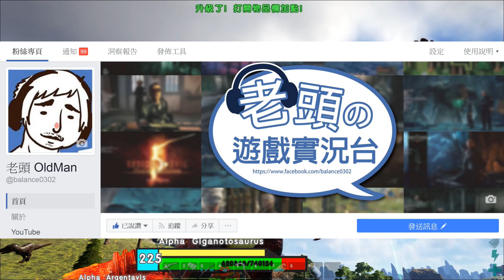方舟 生存進化 Eternal模組 EP.141 未知探索【老頭】